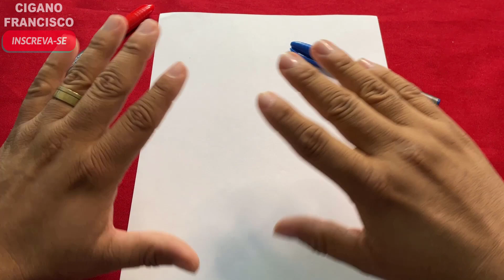🍀 PIRÂMIDE DA SORTE REVELA SEUS NÚMEROS DA SORTE 🤑 Numerologia do Dia para Ter Sorte Sempre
Conheça os seus números da sorte diariamente, se trata de uma técnica incrível e pouco conhecida, mas que pode te ajudar a ter até  70% a mais de chance de ter números que podem te ajudar a ganhar na  loteria e outros tipos de jogos.

Essa técnica é conhecida como pirâmide da sorte ou pirâmide numerologica, que consiste em extrair do dia de hoje ou de um outro dia que você queira os números da sorte pra você utilizar na sua fezinha.

Nesse vídeo vou ensinar você a atrair dinheiro de forma fácil e rápida, atrair dinheiro hoje mesmo com essa simpatia, simpatia muito forte para ter dinheiro imediatamente, simpatia do dinheiro para que ele venha a ti de todas as formas, feitiço cigano para atrair dinheiro, prosperidade e abundancia, faça e tenha bons resultados hoje mesmo.